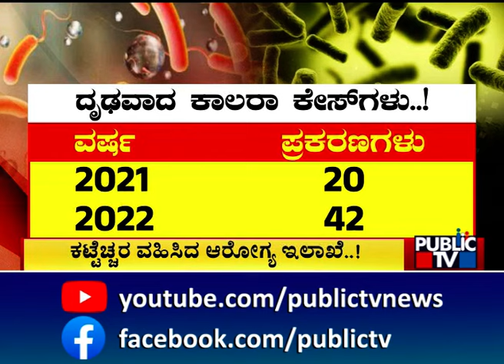ಸಿಲಿಕಾನ್ ಸಿಟಿಯಲ್ಲಿ 5 ಕಾಲರಾ ಪ್ರಕರಣಗಳು ಪತ್ತೆ...! | Bengaluru | Public TV